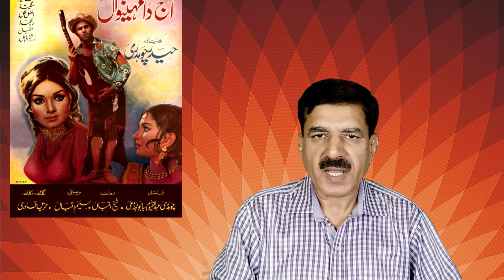SANGEETA Khobsorat Adakara Lajawab Hidayatkara | Biography & Filmography of Sangeeta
Parveen Rizvi, better known as Sangeeta, is a Pakistani film actress, filmmaker, film director and director of television drama serials.